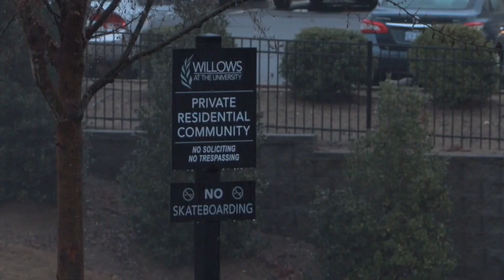CMPD searching for man accused of pushing his way into woman's home, sexually assaulting her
Detectives are asking for the public's help identifying a man who forced his way into a woman's home and sexually assaulted her in Charlotte's University City area Sunday morning.

Charlotte-Mecklenburg police said it happened at an apartment complex on Kumara Road just after 6:30 a.m. on Sunday, Dec. 11. Capt. Jim Ivie said the victim answered a knock on the door and was assaulted.

"She opened the door thinking it was a friend or roommate," Ivie said. "She innocently opened the door and was immediately attacked."